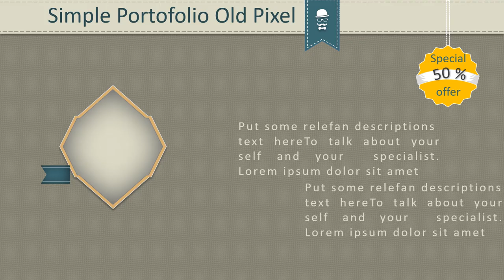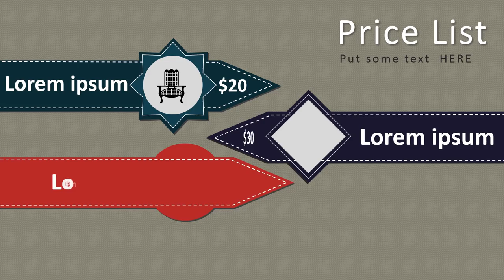Coba Lihat !! jasa advertising, video iklan Produk, Fashion, Company di Solok, Arosuka, Sijunjung